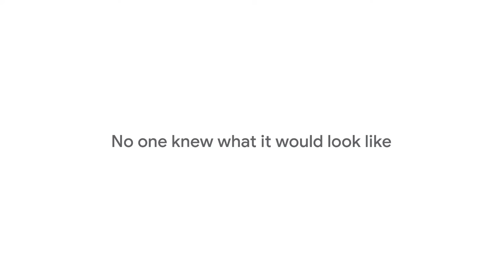[APAC] Learning No Matter What | Google for Education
No matter what learning looks like, we're here to help